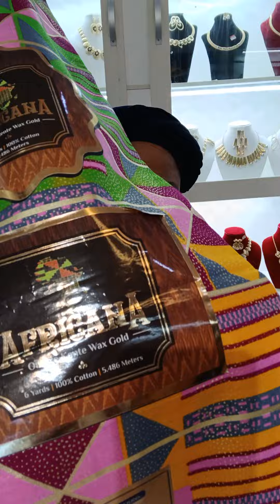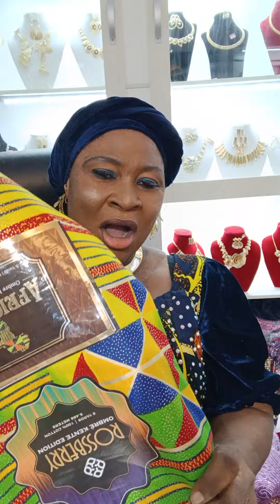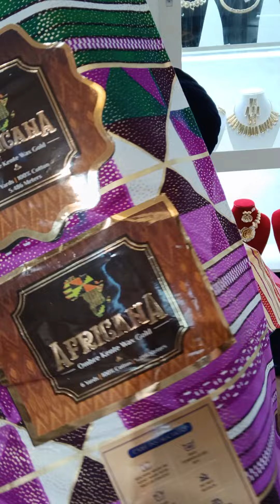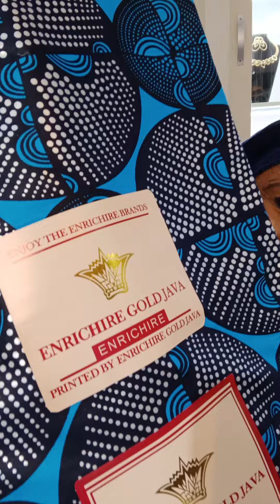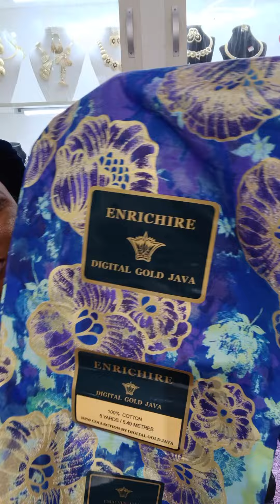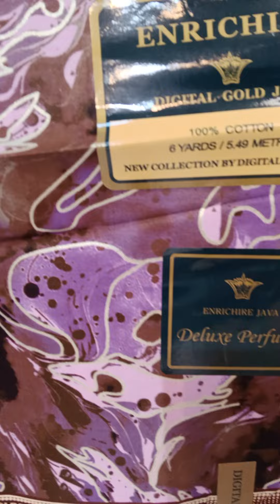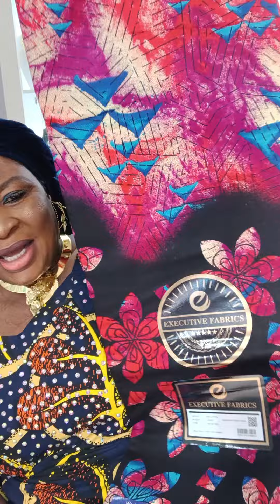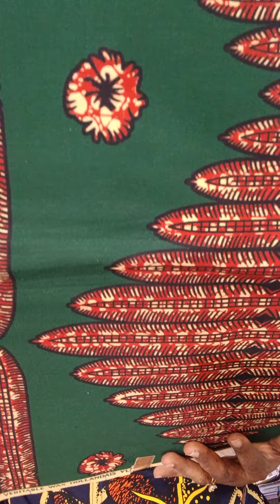Come for your Original Ankara